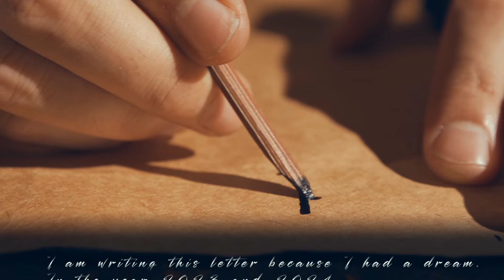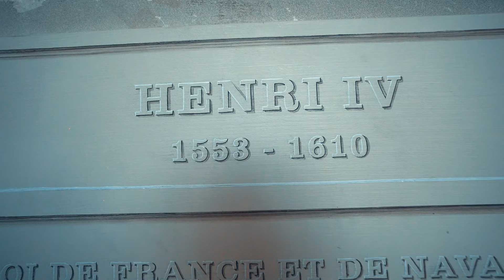D-Fence & Maissouille - Macron IV (Official Video)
FOLLOW D-FENCE

00:00 - intro
01:17 - Riot part
02:22 - King Henry IV
03:21 - Melody

STAY UPDATED AND SMACK THAT NOTIFICATION BUTTON 🔔